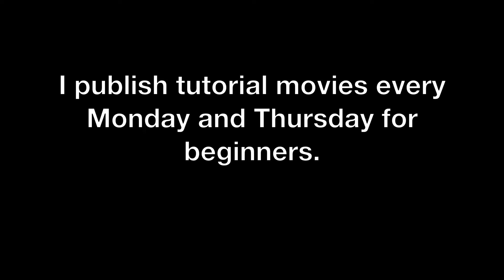15 House Dance Basic Steps with Names 【Beginners】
Hi, I will introduce the basic steps for House Dance beginners.  It's easy, so try it! Please comment if you want to know the steps and variations of house dance!
 [HOUSE DANCE DICTIONARY] is a tutorial video for House Dance beginners.
Video will be released every Monday.